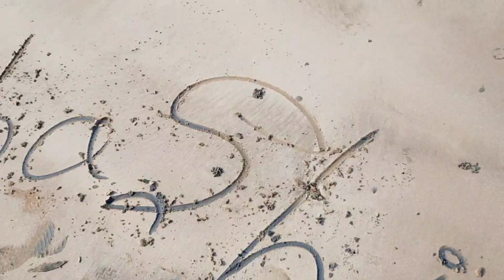मुंबई का !! एक खूबसूरत जगह !! Shashi Bhushan !! VlOG #4 !! ⛱️🏝️🗻🗻🏝️❤️🗻🏝️⛱️🏝️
मुंबई के एक प्यारा सा खूबसूरत सा जगह जो मुंबई के मलाड शहर में के एक समुंद्र है जिसका बहुत ही अच्छा वीडियो है तो वीडियो अच्छा लगे तो जरूर लाइक करना कमेंट करके बताना क्या चीज अच्छा लगा और वीडियो के जितना हो सके शेयर करें धन्यवाद, 🙏❤️

india

मुजफ्फरपुर से मुंबई का सफर
मुजफ्फरपुर से मुंबई का कहानी

शशि भूषण
शशि भूषण बिहार  🙏🙏🙏🇮🇳🇮🇳